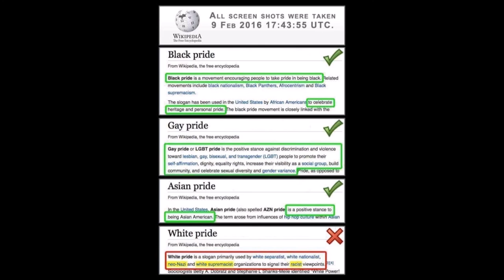Why no WHITE HISTORY MONTH? RACIST?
So why is a WHITE HISTORY MONTH RAIST?
Black, Asian, Hispanic and Jewish is OK?